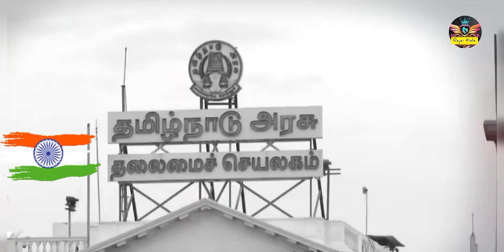கர்ம வீரர் காமராஜர் அய்யா / தமிழ் பேச்சு போட்டி, வி.ஜஸ்விதா/Karma veerar Kamarajar, Tamil Elocution